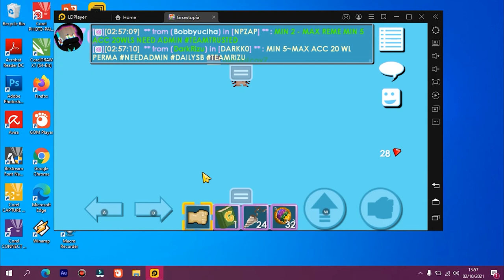TUTORIAL CUSTOM CONTROL EMULATOR (AWSD)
Hello cuy balik lagi bersama ane bayuangga YouTube newbie yang butuh dukungan dari kalian semua sebelum mulai jangan lupa subscribe like and comment yak...pada kesempatan kali ini ane bakalan bikin tutorial cara custom kontrol di emulator...buat kalian yang kebiasaan menggunakan awsd bisa praktekin cara ane yak... selamat mencoba and good luck...